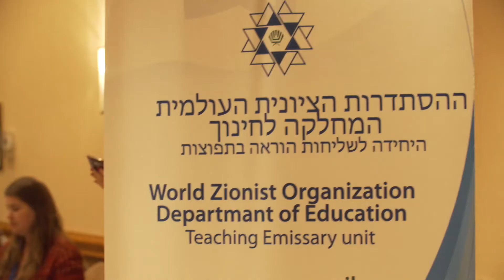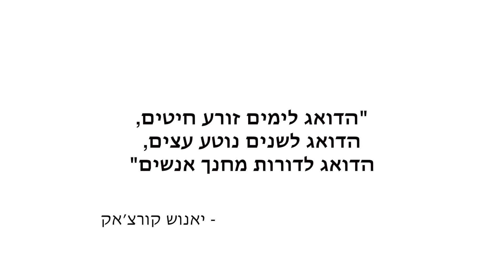כנס צפון אמריקה למורים ומנהלים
כנס שהפיקה המחלקה לחינוך של ההסתדרות הציונית העולמית למורים שליחים ומנהלים הנמצאים בתפוצות.  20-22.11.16